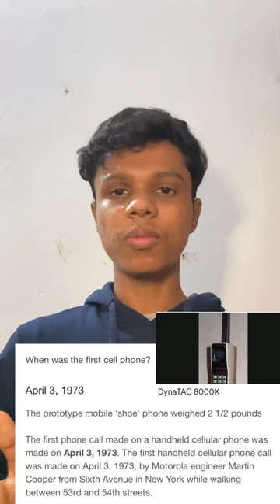Evolution Of Mobile Phones 1973-2007😳